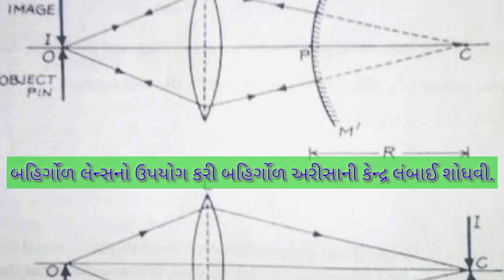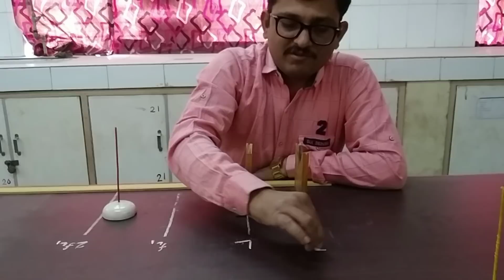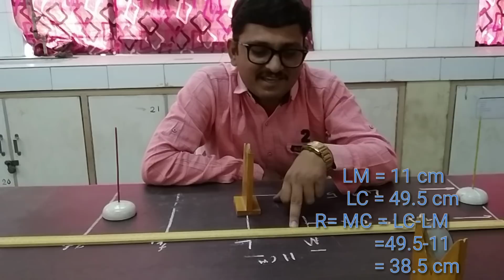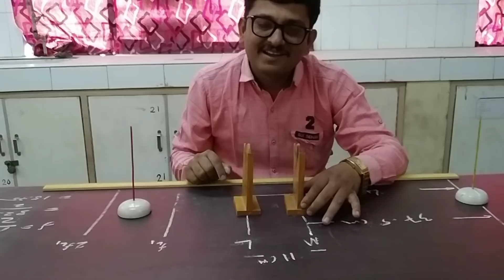GSEB Std. 12 Physics practical; convex mirror in Gujarati; બહિર્ગોળ અરીસાની કેન્દ્રલંબાઈ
ધોરણ 12 physics practical; બહિર્ગોળ લેન્સનો ઉપયોગ કરી બહિર્ગોળ અરીસાની કેન્દ્ર લંબાઈ શોધવી.

Scholarship 【MYSY】